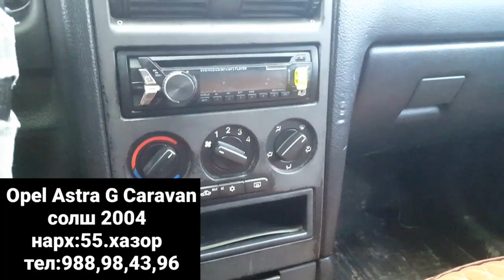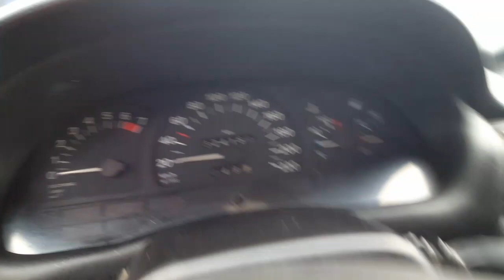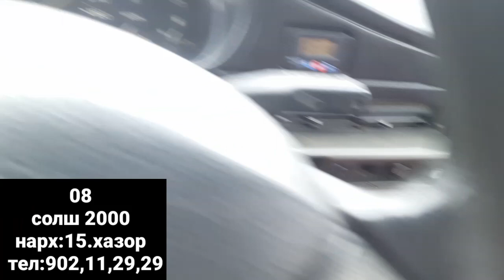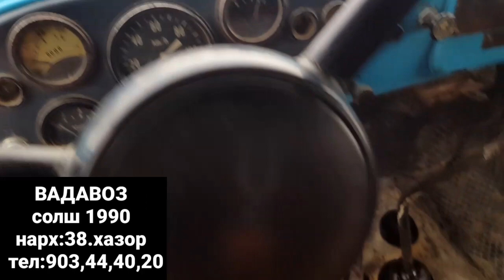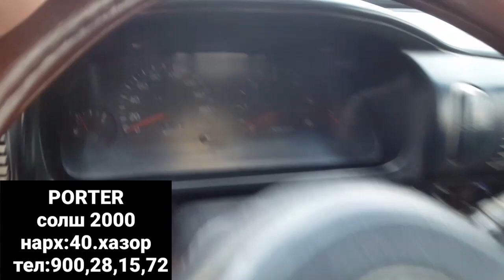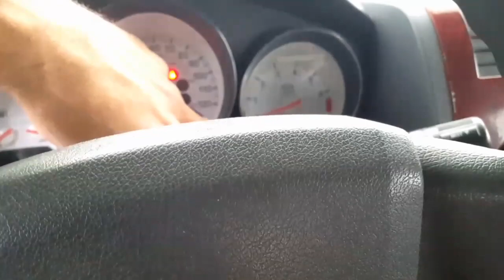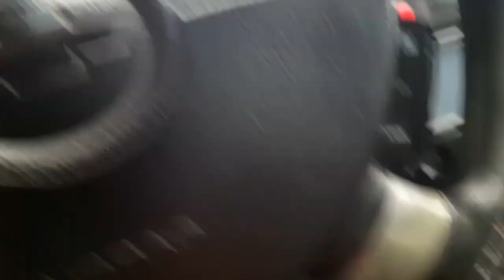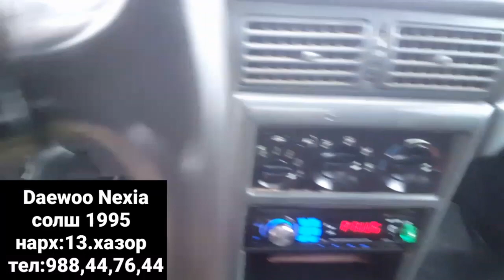Мошинбозори Курбоншахид!Opel Astra G Caravan,Opel Caravan Прастой,Vaz 21.07,Vaz 21.08,ВАДАВОЗ,PORTER